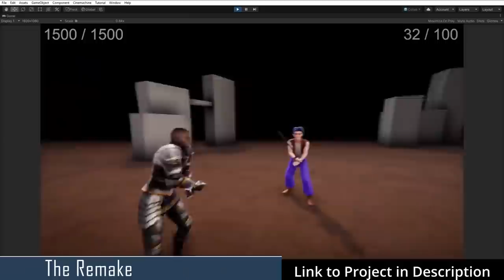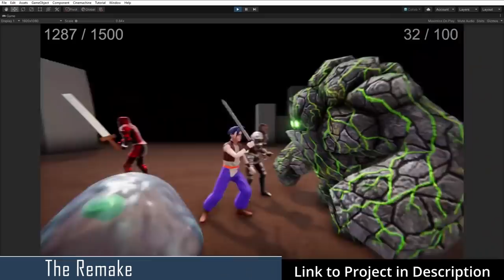The Legend of Legaia Iceberg Explained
Most games appear and disappear without much notice.  Some games catapult to success, but drag on their franchise unnecessarily long.  This game falls comfortably in between, with only two notable entries within the series.  Despite being unable to capture the magic in its sequel, the original ranks among many players top games of all time.

This is the Legend of Legaia Iceberg.

I use this Text to Speech Program to Narrate using my own voice: